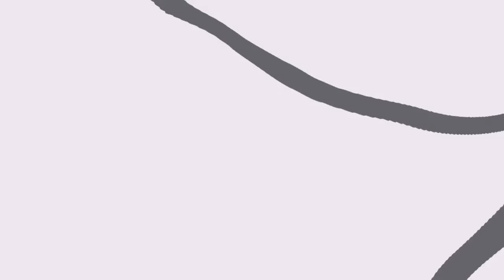Minecraft: PIXELMON 5.0.1 - COMO MEGA EVOLUIR O GRENINJA